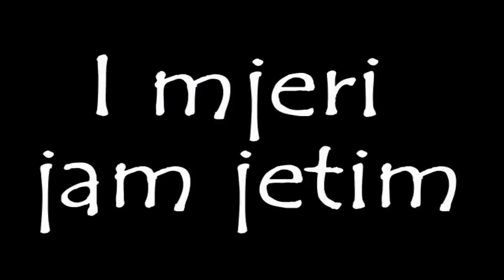Alban Plovishti - Fukara (Video - Tekst)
Publikues : Almus Music (p) 2013
Organo : Mondi Kermezi
Klarinetë : Ardian Ajredini
Kitare : Kledi Dinkollari

Nuk lejohet publikimi i materialit pa lejen e mbajtësit të të drejtave të autorit.
Të drejtat e publikimit ekskluziv në Youtube, i takojnë Almus Music. (p) 2013.
Për më shumë na ndiqni në Facebook dhe Twitter :
Të gjitha të drejtat i takojnë Alban Plovishti.